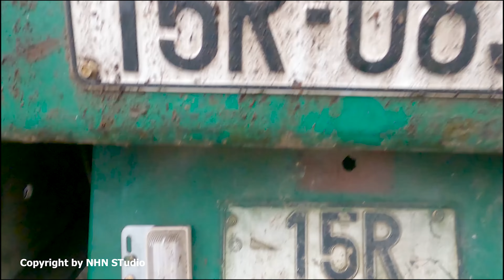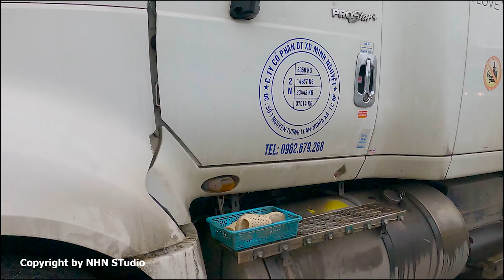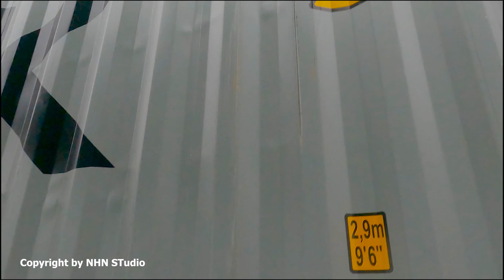Discover container truck in the rain | Nice Truck 18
*** Welcome to the official youtube channel "NHN Studio". The channel includes videos about transport vehicles, industrial machines, agricultural machinery such as container trucks, cranes, road rollers, tractors, harvesters, excavators,
***  Copyright // NHN STUDIO
*** Thank you very much ! (^_^)